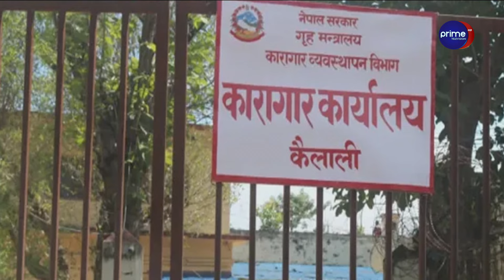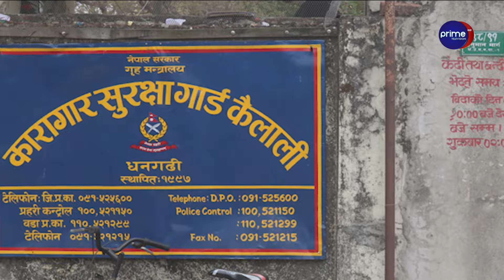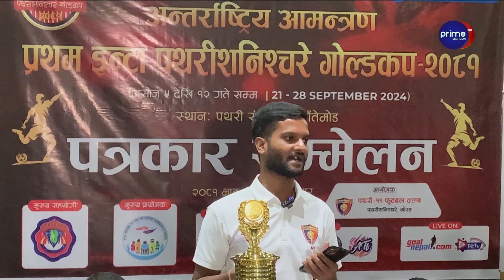पुल निर्माणको माग गर्दै बाराका जनप्रतिनिधि सिहदरबारमा, पुल नहुँदा यात्रा जोखिम